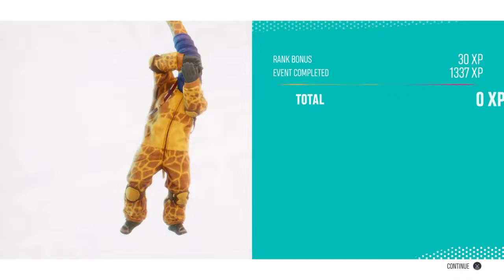*Riders Republic* Working on my careers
🔴Hello🖐, my name is ®onald Grant Thorburn™. I'm an Independent🆓thinker🧠. I can speak on many topics; they include these: Politics, Breaking News, 🎵Music🎼, Movies, ©urrent Events, Past Events, General Knowledge,👩‍🔬Science👨‍🔬,🛰NASA🚀, Martial Arts - Tang Soo Do👊Korean Karate, 💱Finance💲ales, HipHop ©ulture, 🔰Honda⛽LIFE🔰, I drive a2️⃣0️⃣0️⃣7️⃣Honda🚦Civic🚘Si FA5🏁, so on that note (:🙃Happy📺Tubing👀😜🔴